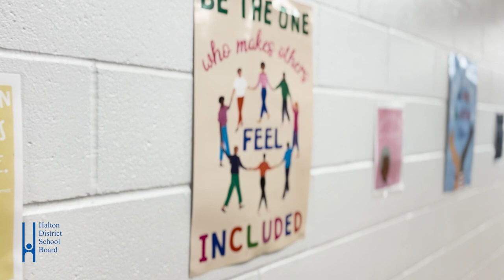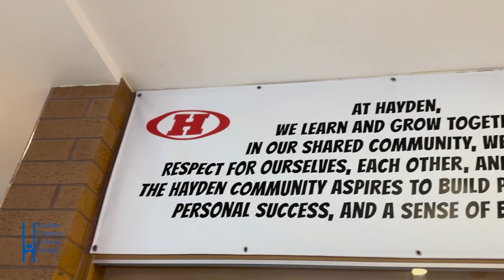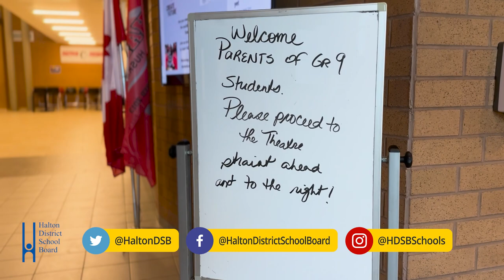HDSB celebrates the first day of the 2023-24 school year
More than 100 schools welcomed approximately 67,000 students today as the first day of the 2023-24 school year got off to an amazing start.